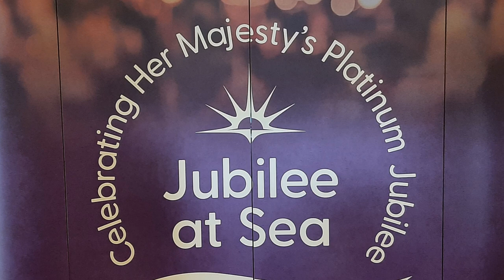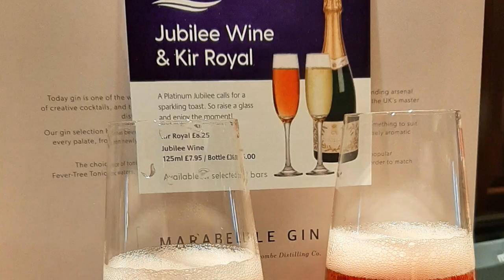P&O Cruise Ship Aurora, Beer, Storms and Jubilee Baltic cruise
This Video sees us battle with Thunderstorms in Gdynia. Sample a local beer or two. Discover one of P&O's Hidden Secrets and the Queen's Jubilee celebrations begin.

This is the link to the Youtube Chanel for Charish Coni our wonderfully talented waitress.

Ken goes Cruising is a channel dedicated to sharing our experience of cruising. We have enjoyed over 42 cruises since 1995. As well as sharing some factual and helpful information the idea behind this channel is to share our joy of cruising. My long suffering wife Lindsey is a very important part of our team.  Since our  retirement we had planned several bucket list cruises and so far we have only completed one of them. We have now started international cruising again  and hope you will join us on our travels.
Ken goes Cruising.
music
scenery
cruise ship, cruise tips, Klaipeda, cruisevlogger